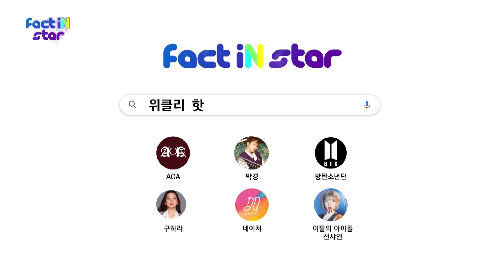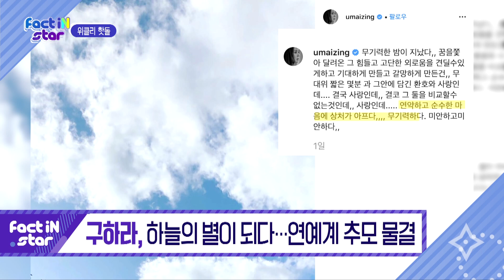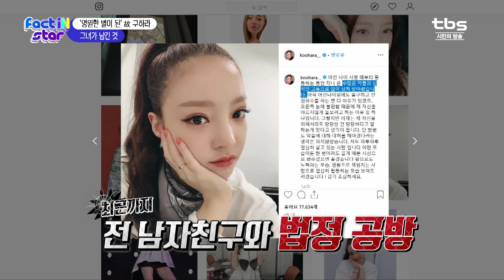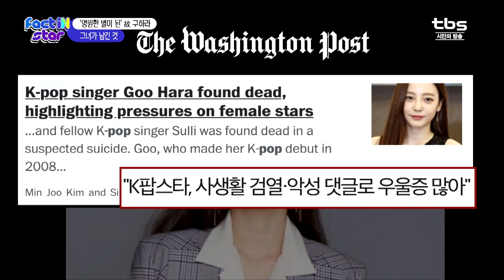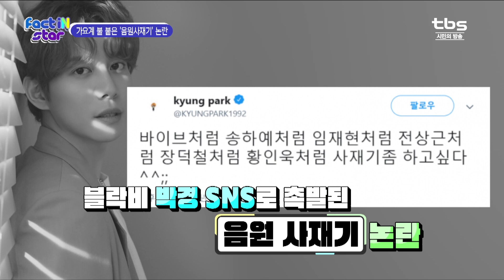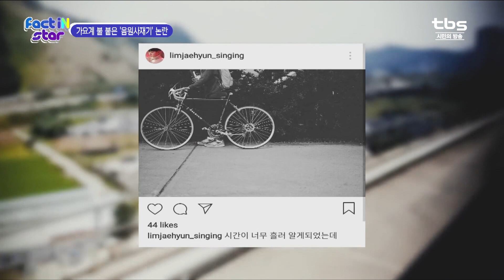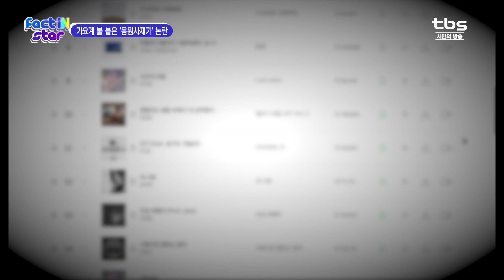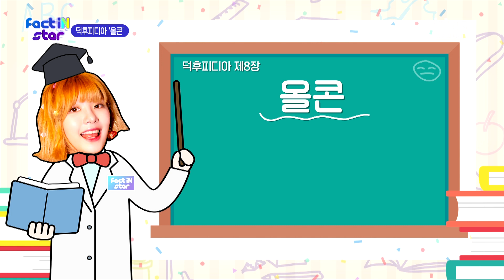K-POP 아이돌의 모든 것! 팩트인스타 156회 (이달의 아이돌 MC 선샤인)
팩터뷰 매주 (금) 저녁 9시 YouTube 최초공개
09:00PM Friday (KST)  YouTube

팩트iN스타 매주 (토) 낮 12시 tbs TV 본방송
12:00PM Saturday (KST)  tbs ON AIR

팩터뷰 매주 (일) 낮 12시 20분 tbs TV 본방송
12:20PM Sunday (KST)  tbs ON AIR

팩트iN스타 공개녹화현장
실시간 스트리밍 종료 후
U+아이돌Live 앱 [예능] 탭에서
지난 녹화현장을 시청하실 수 있습니다